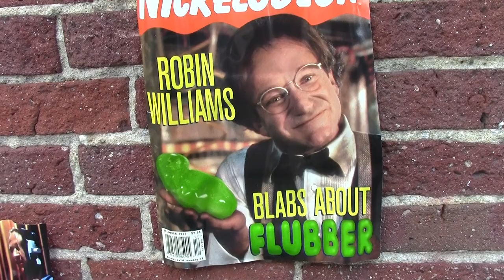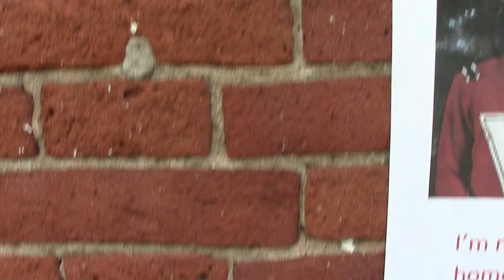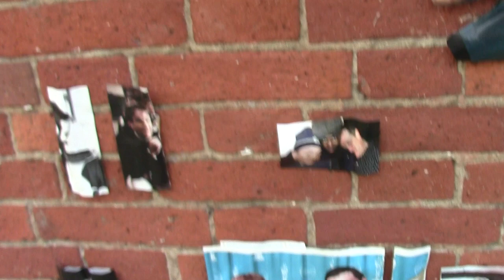Keene Robin Williams Memorial Close-up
Tuesday, September 23, 2014 - Vera Kichanova visits activists in Keene, NH